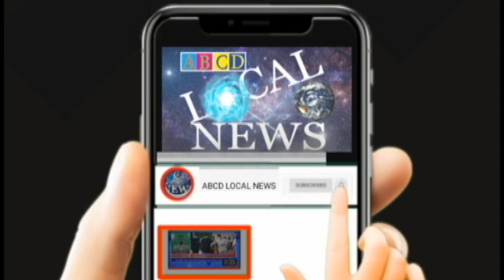NADU NEDU children speech in CM meeting